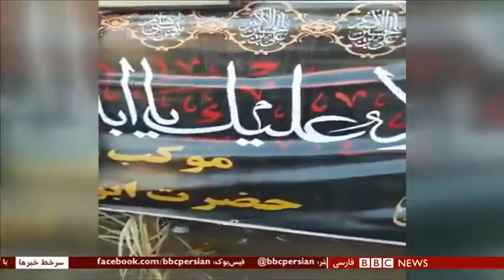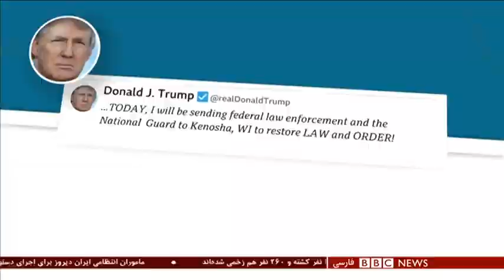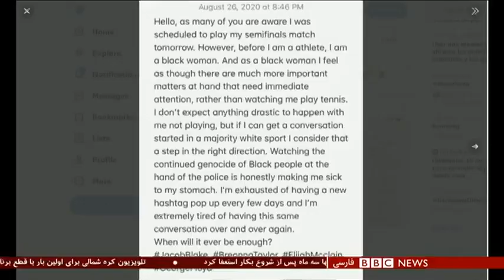اخبار ساعت شش عصر- پنج‌شنبه ۶ شهریور